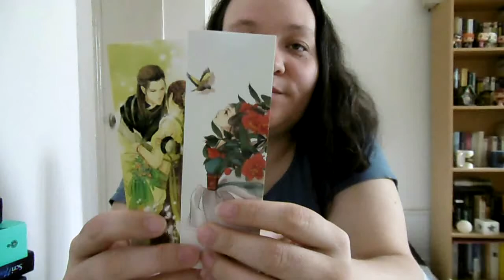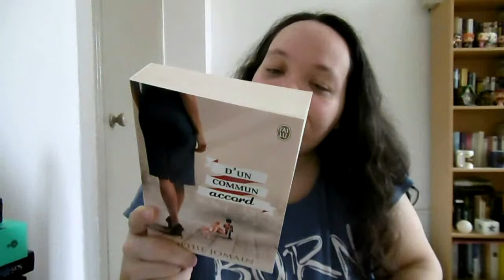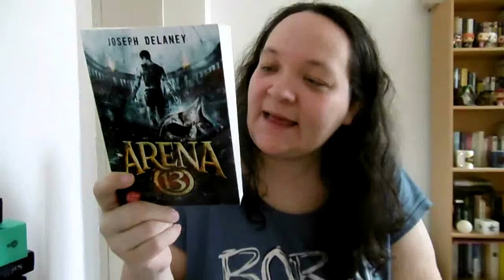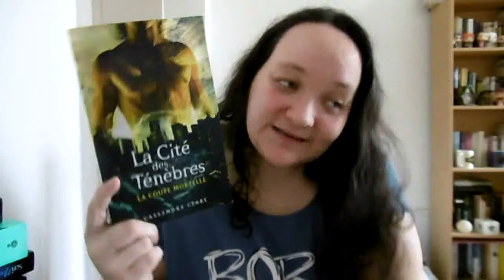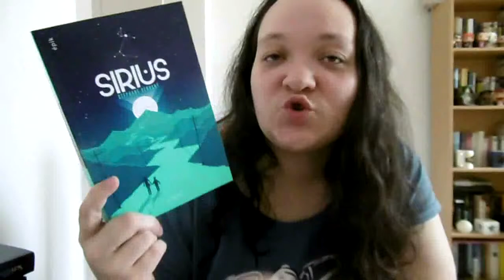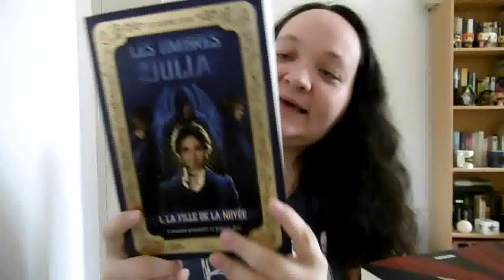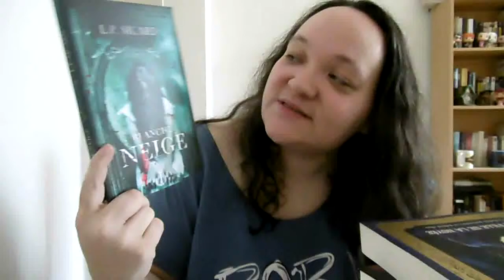Book haul mars 2018